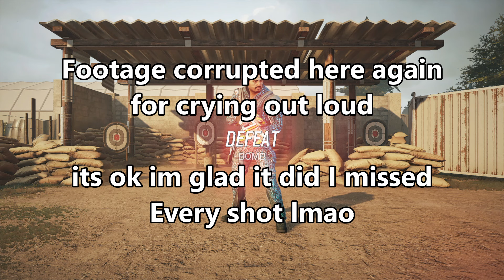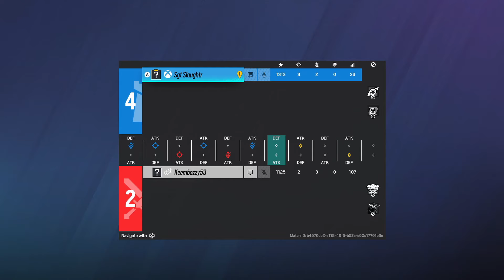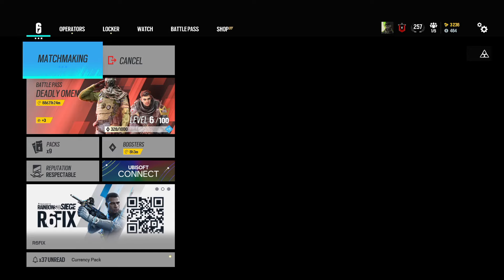ASMR GAMING | Rainbow Six Siege ASMR 1v1's Against Viewers! 💤💤💤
This is Part 5 of Siege Week, where I'll be doing a full week of Rainbow Six ASMR where I'll be doing something different in each episode! Hope you're enjoying Siege Week So far!!! These 1v1's were so fun!

Check out the playlist below if you enjoyed this one!